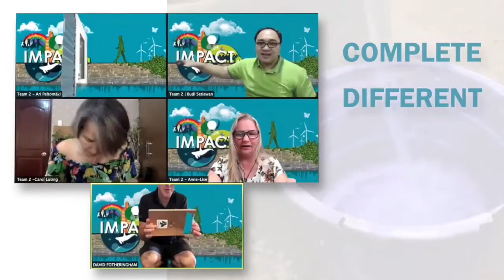CGTB Promo Impact Online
Impact is a remote team building activity focusing on the 17 Sustainable Development Goals (SDGs). Participants join the game through a conferencing tool. The specially designed app guides teams through a series of engaging tasks, each one uniquely related to one of the SDGs.The 17 SDGs are: (1) No Poverty, (2) Zero Hunger, (3) Good Health and Well-being, (4) Quality Education, (5) Gender Equality, (6) Clean Water and Sanitation, (7) Affordable and Clean Energy, (8) Decent Work and Economic Growth, (9) Industry, Innovation and Infrastructure, (10) Reducing Inequality, (11) Sustainable Cities and Communities, (12) Responsible Consumption and Production, (13) Climate Action, (14) Life Below Water, (15) Life On Land, (16) Peace, Justice, and Strong Institutions, (17) Partnerships for the Goals. There are knowledge-based questions, puzzles, photo challenges and much more. Experience the joy of giving with your team.  d